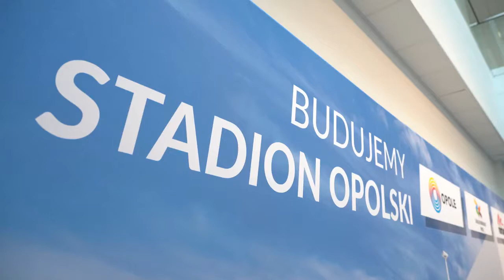Podpisanie umowy na budowę stadionu piłkarskiego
Projekt Stadion Opolski w Opole urzeczywistnia się. Dzisiejsze podpisanie umowy oznacza, że kolejnym krokiem jest rozpoczęcie prac na placu budowy.